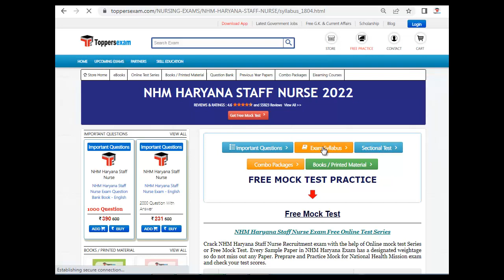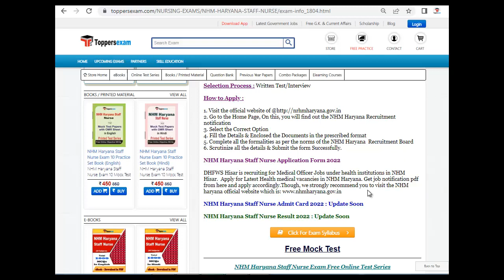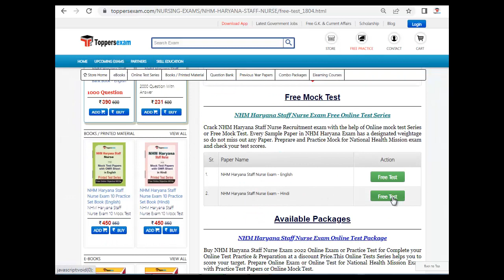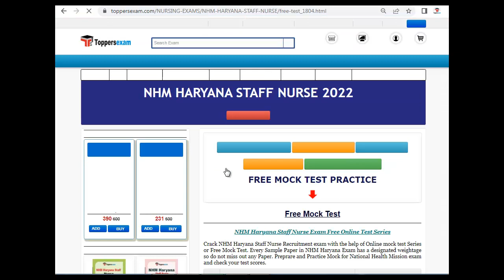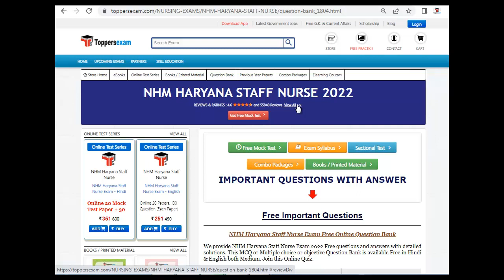NHM HARYANA STAFF NURSE eBooks 2022 | Solved Paper | Important Questions | Detailed Syllabus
NHM HARYANA STAFF NURSE Exam 2022 Detailed, Update Syllabus & Pattern. For Preparation of NHM HARYANA STAFF NURSE  2022 we Provide Books, eBooks, Booklet, Sample Paper, Solved Paper, Printed Material, Frequently Asked Question, Question Bank, Mock test, Online Test Series, MCQ, Practice Set, Questions and Answers, Exam Pattern, Previous Year Paper, Important Questions, Preparation Tips & Strategy NHM HARYANA STAFF NURSE  2022 Exam , Study Material and More at Toppersexam.com

For NHM HARYANA STAFF NURSE 2022 Mock test 2022

For NHM HARYANA STAFF NURSE 2022 Book & Printed Material 2022

For NHM HARYANA STAFF NURSE 2022 Important Questions 2022